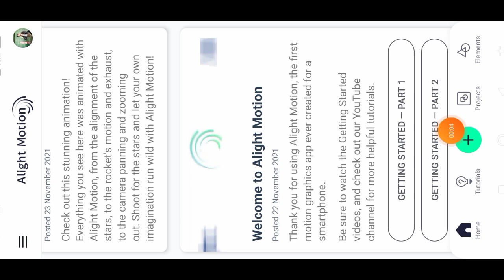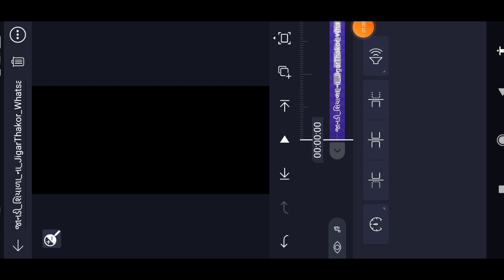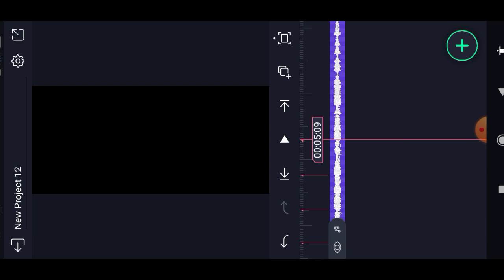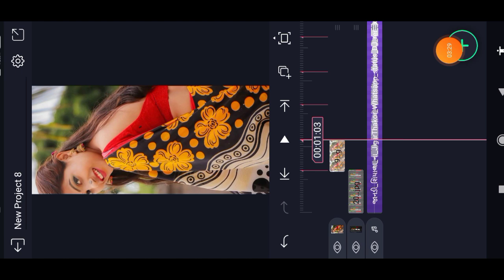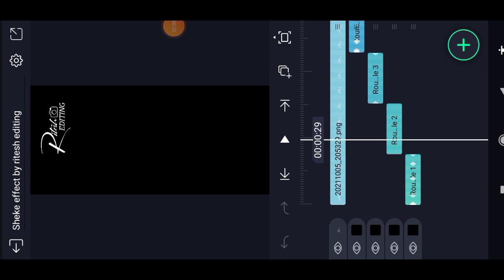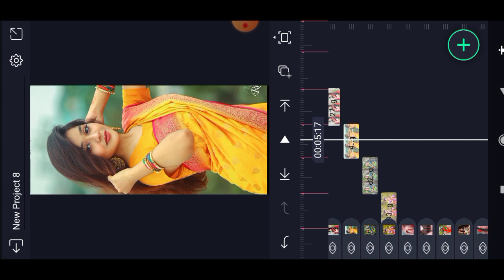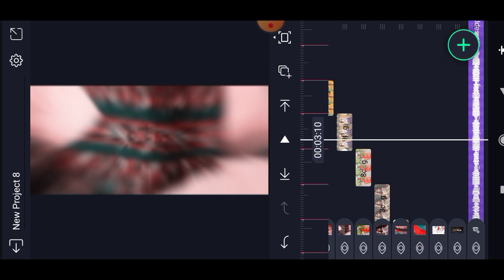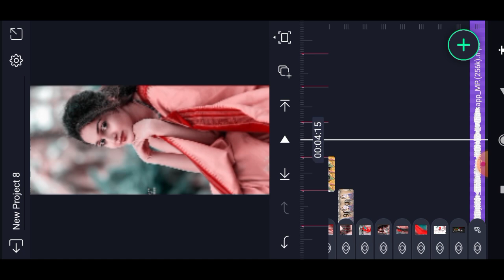alight motion video editing gujarati timli 2021 // whatsapp status kaise banaye // Ritesh editing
नए वीडियो देखोलो दोस्तो इस वीडियो में प्रेबलम होने के कारण हटा दिया है